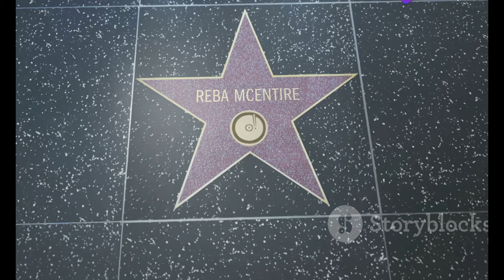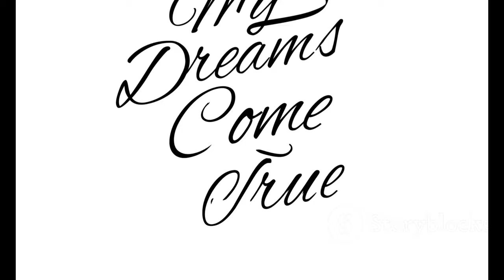Rebecca Gibney Inducted into TV Week Logies Hall of Fame!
OUTLINE:
00:00:00 A Starry Night for Australian Television
00:00:33 A Son's Tribute
00:03:00 Facing the Fears Within
00:03:34 A Career Built on Gratitude
00:04:08 Maurie Fields' Words of Wisdom
00:04:37 The Power of Collaboration
00:06:58 A Beacon for Aspiring Artists
00:07:30 A Historic Induction
00:08:04 The Enduring Legacy of Rebecca Gibney
00:08:37 Inspiring Future Generations

🌟 **Welcome to our channel!** 🌟 In today's video, we celebrate a monumental moment in Australian television history as the beloved actress **Rebecca Gibney** is inducted into the **TV Week Logies Hall of Fame**! 🏆✨

Join us as we relive the highlights from the **2024 TV Week Logie Awards**, held at The Star in Sydney, where Rebecca's son, **Zac**, introduced her in a heartwarming tribute. 💖🎤

In her emotional acceptance speech, Rebecca reflected on her incredible journey over the last four decades. From battling anxiety and body dysmorphia as a teenager to standing on the prestigious Logies stage, her story is one of resilience and triumph. 🌈💪

- Clips from the Logies ceremony 🎬
- Highlights of Rebecca's acceptance speech 🌟
- Insights into her career and contributions to Australian television 📺
- A look at the legacy she hopes to inspire for future generations of women in the industry 👩‍🎤✨